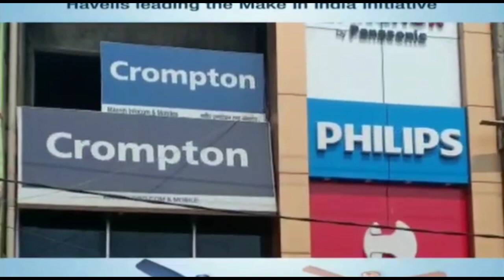SIWAN में थोक सब्ज़ी कारोबारियों पर आफत की मार,देखें झील से GROUND रिपोर्ट-ATNLIVE.IN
Reported by: चन्दन कुमार#कैमेरा: आशीष (गोलू)